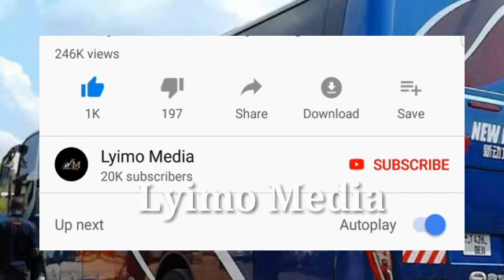TAARIFA HIZI MBAYA ZIMETUFIKIA HIVI PUNDE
TAARIFA HIZI MBAYA ZIMETUFIKIA PUNDE